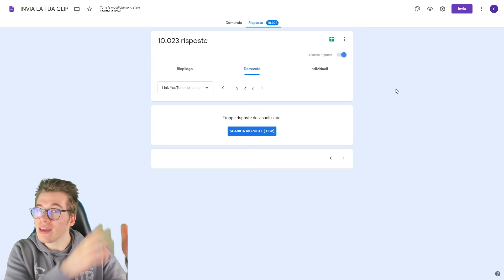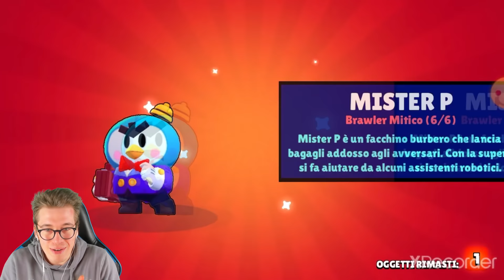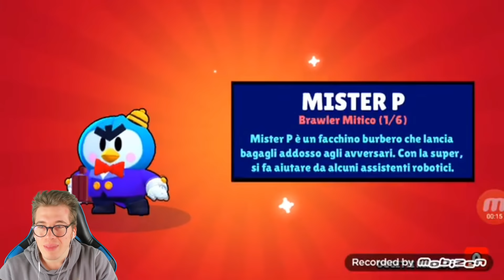😱 TROVA LEON SUBITO! COM'È POSSIBILE!? | REAZIONE ALLE VOSTRE CLIP #44 | Brawl Stars ITA